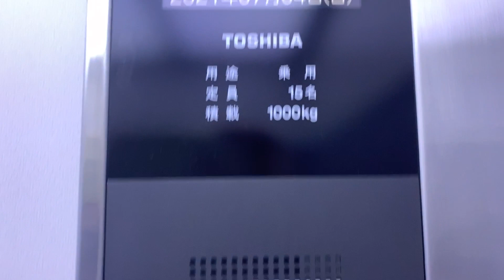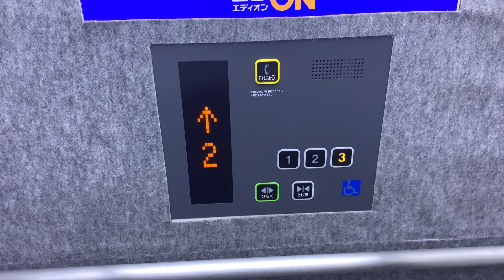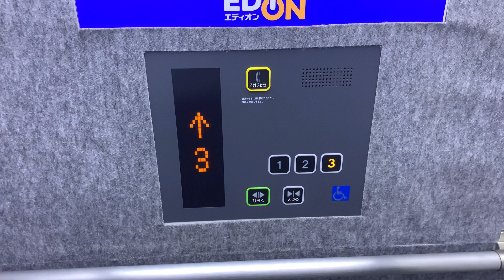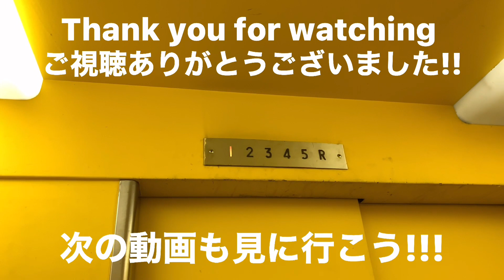〔フル液晶|ロボットアナウンス〕エディオン尾張旭店のエレベーター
愛知県尾張旭市にあるエディオン尾張旭店のエレベーターでございます。
乗り場と籠内のインジゲータが液晶になっています()
あとアナウンスがロボットアナウンスです。

0:00~ OPが…

0:19~ エレベーター
〔詳細情報〕
メーカー:TOSHIBA 機種:スペーセルGR 定員:15名 積載:1000kg アナウンス:◯

1:57~ エンディング

※動画の転載はできません。正当な理由があっても許可しません。